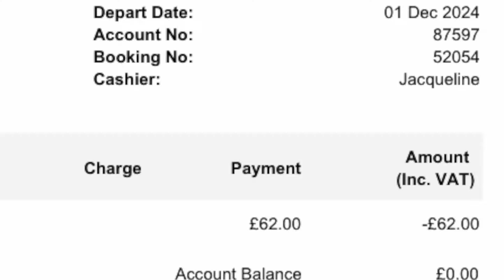What's the REAL Cost of Overnight Parking at a Pub in Your Campervan?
Are you considering overnight parking at a pub in your campervan? Have you ever wondered What's the REAL Cost of Overnight Parking at a Pub in Your Campervan? In this video, we're diving into the true expenses involved, from parking fees to food and drink costs, to help you plan your campervan adventure. Whether you're a seasoned camper or just starting out, this video will give you a realistic idea of what to expect when parking overnight at a pub in your campervan. So, what's the real cost of overnight parking at a pub? Watch to find out!

Dolittle Campers are Part time UK Van Life couple David and Clare who along with their Cockapoo, like to take their viewers on their adventures with them. Travelling the Country in our VW T6 converted Campervan we show you the top Van life highlights and tourist hotspots in the U.K

LINKS

CHAPTERS
00:00 Introduction
00:17 Van Troubles
00:54 Meeting Celebs
01:30 Luton 3 Watford 0
02:29 Pub Cost
03:07 Campsite cost
03:45 Alcohol Cost
04:21 Shopping cost
05:05 Conclusion